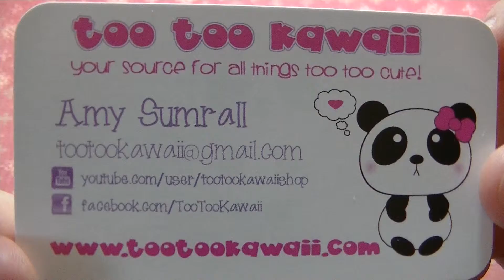Too Too Kawaii Haul!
!!!OPEN ME!!!

I filmed this a month ago. Since then, Too Too Kawaii has been closed. :[ I will miss this store dearly.

Good luck Amy with all of your life endevers!

!!!MY SITES!!!